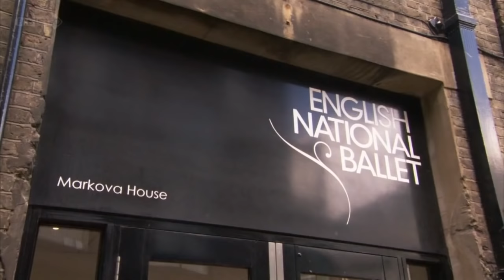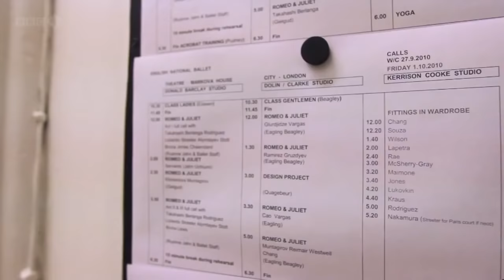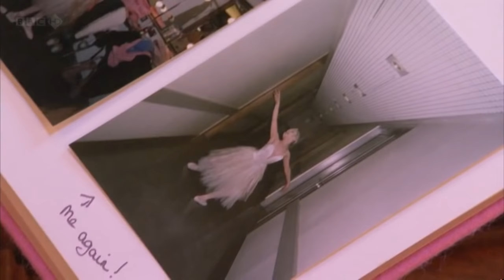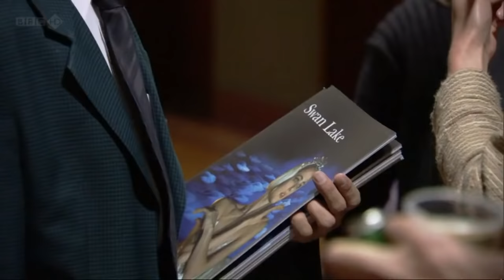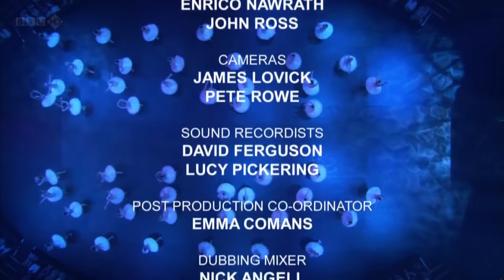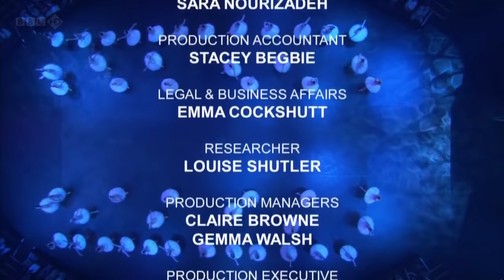Agony and Ecstasy A Year with English National Ballet Episode 1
Agony and Ecstasy
A Year with English National Ballet
Episode 1